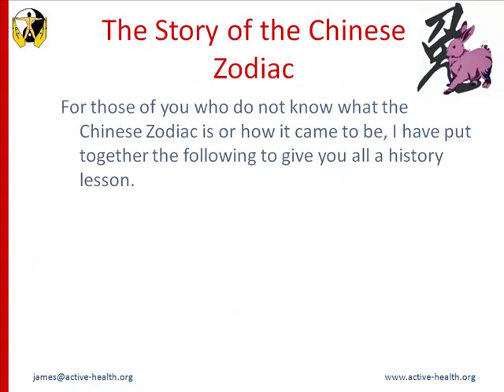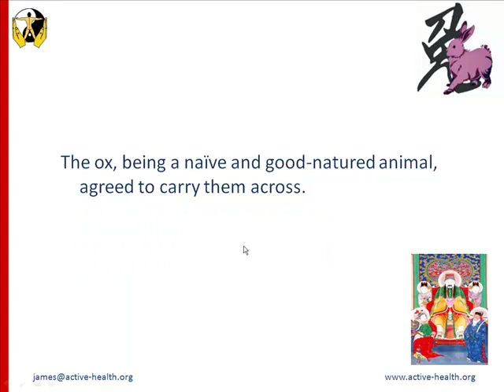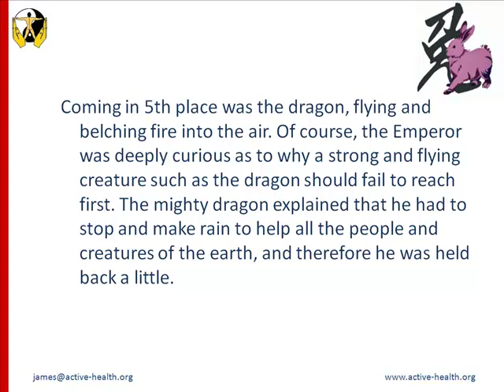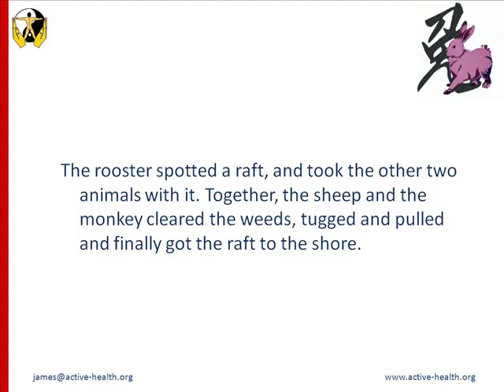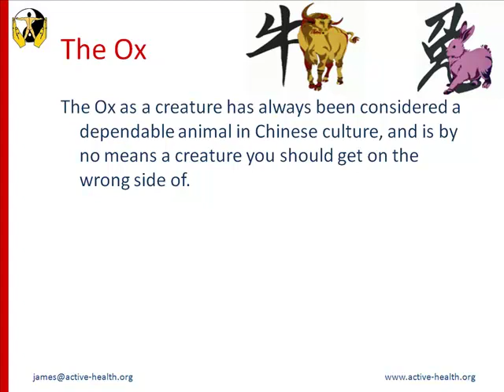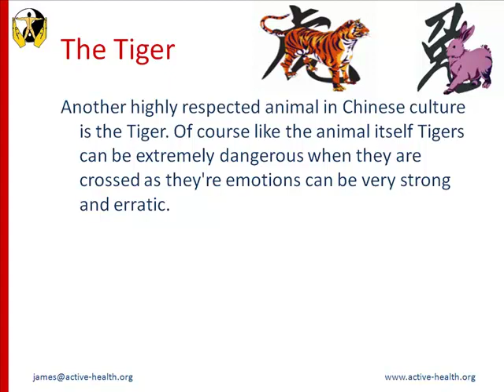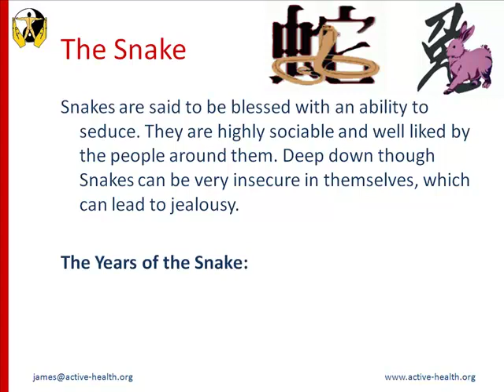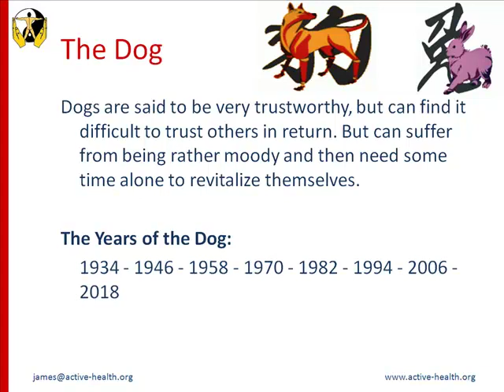Zodiac_Chinese.mp4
Here is a short video of one of the stories of the Chinese Zodiac. its a fun thing really.